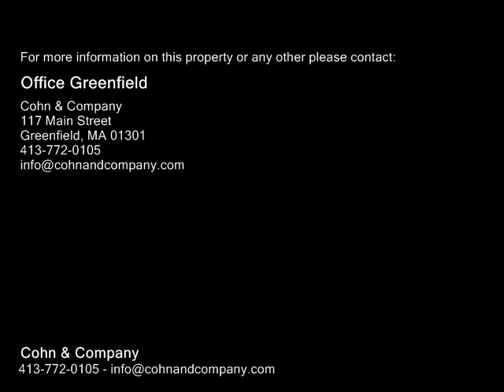4 Cliff Road, Northfield MA 01360 - Single Family Home - Real Estate - For Sale -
4 Cliff Road, Northfield MA 01360  Single Family Home  Real Estate  For Sale   Own a piece of history on Rustic Ridge in Northfield with this 1905 seasonal cottage that features an amazing large, enclosed sun filled porch with a skylight. Spend your day listening to nature and enjoying the woodland views. A rooftop deck is a unique way to look over the treetops! A fireplace in the middle of the cottage warms the 3 bedroom home on cooler days. Join in with the voluntary association activities or enjoy the solitude. Seasonal water service means you can enjoy this cozy home from spring through fall.  This bright, well maintained home is ready for the next owners to enjoy. Come experience all that the area has to offer and enjoy your own woodland haven.